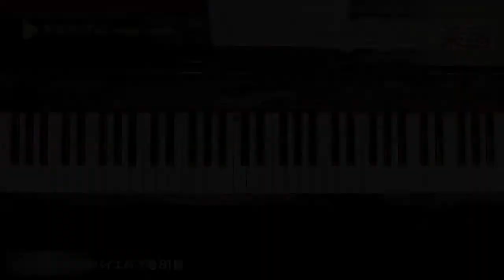【大人のための独習バイエル 下巻】STEP3／81番